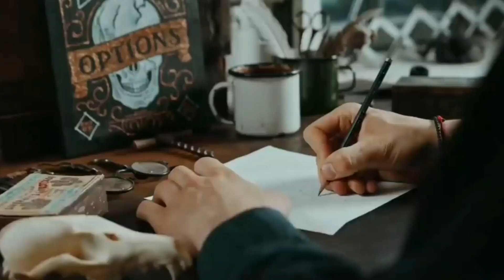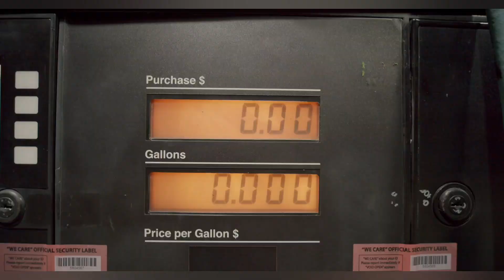Qué predijo Baba Vanga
Las 5 profecías de Baba Vanga para 2024

Baba Vanga fue una psíquica ciega de Macedonia que antes de morir formuló una serie de profecías enigmáticas acerca del futuro del mundo.

Ahora, algunos esperan que muchas de sus predicciones para 2024 se terminen cumpliendo. La mujer, apodada como la "Nostradamus de los Balcanes", realizó pronósticos que abarcan hasta el año 5079.

Estas son las cinco predicciones de Baba Vanga para 2024